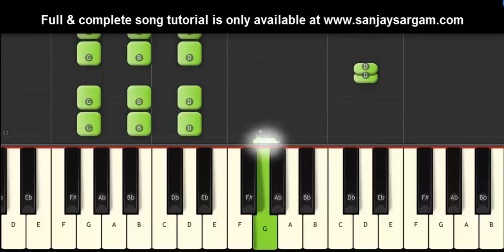Tere Bina Jiya Jaye Na - Piano Tutorial (Keyboard)